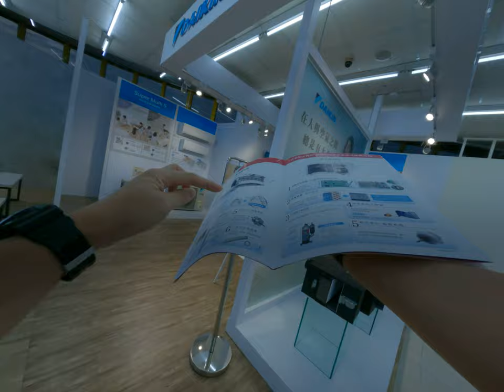神奇的冷氣介紹優點富士冷氣空調有經濟我還不來推銷我爸購買